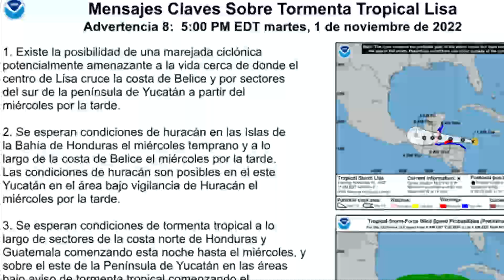⚡⛈🚩🚨🌀 LISA ESTÁ A PUNTO DE SER HURACÁN Y SE APROXIMA CON MUCHO PODER SOBRE LAS COSTAS . ALERTA!!!!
Honduras, Guatemala, Belice y México se encuentran ubicados en el camino de Lisa, la tormenta tropical que está a punto de convertirse en huracán
Lisa ya tiene ráfagas de viento de hasta 90 kilómetros hora y sigue avanzando a unos 23 kilómetros por hora en dirección al continente.
A esta hora Lisa se encuentra próxima a las costas y su acción genera inundaciones repentinas, fuerte oleaje y ráfagas de viento que ya impactan algunas zonas.
Hay alerta de huracán y se pronostica que son contadas las horas para que Lisa se convierta en huracán categoría 1
En esta imagen se pueden apreciar marcadas en rojo las zonas donde se espera la mayor intensidad del huracán Lisa
NOTICIA EN DESARROLLO